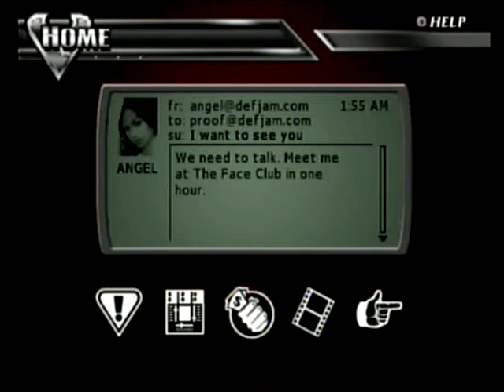PROOF'S STORY PART 4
This is part 4 of 5 of Proof's story from Def Jam Vendetta.